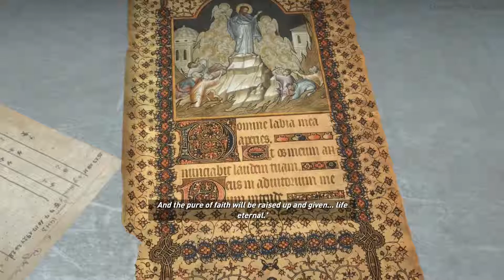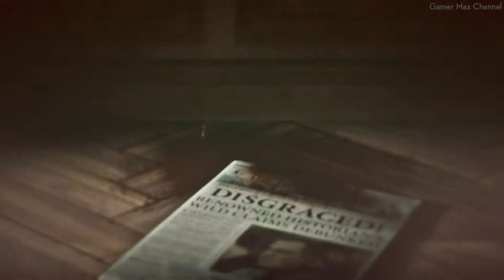RISE OF THE TOMB RAIDER - Walkthrough Part 7 Gameplay [1080p HD 60FPS PC] No Commentary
Welcome to my Rise of the Tomb Raider walkthrough! This is an instructional video showing how to successfully complete the game.